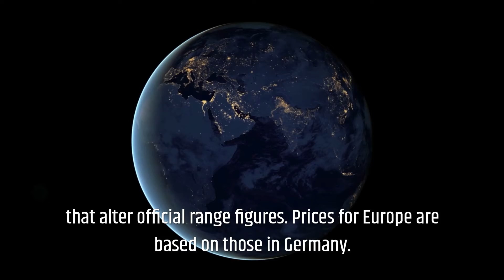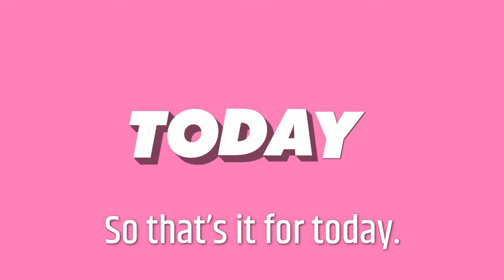Which tesla best to buy?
it is a hard decision: which tesla is the best to buy? in this video we compare all tesla models. hope it helps you to make a decision.

timestamps:
00:00 intro
00:26 what is tesla?
01:49 Model S
02:20 Model Y
02:51 Model X
03:23 Model 3
03:56 Tesla Cybertruck
04:27 Tesla Roadster
05:04 outro